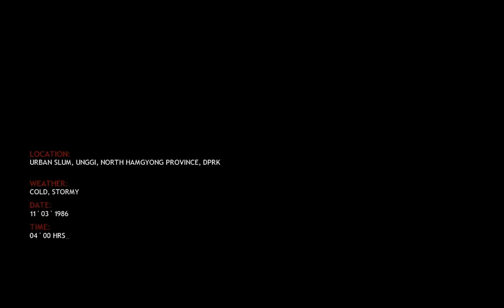Let's Play Rogue Warrior[Blind] Part 1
Rogue Warrior is a character-driven, first-person-shooter, featuring Richard 'Demo Dick' Marcinko's explosive personality in an action-packed single player campaign, and intense multiplayer combat. Playing as Richard 'Demo Dick' Marcinko, you go behind the iron curtain to disrupt a suspected North